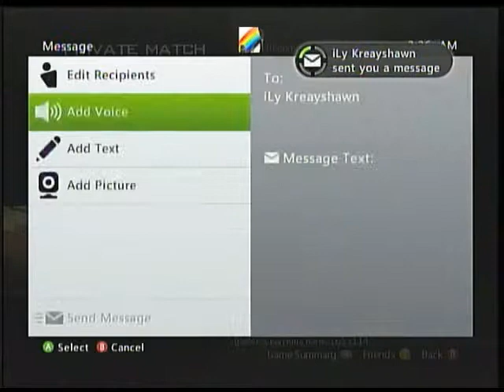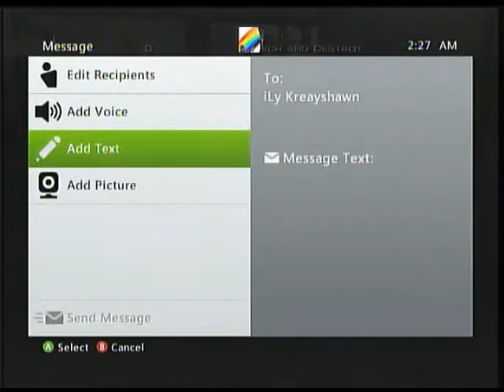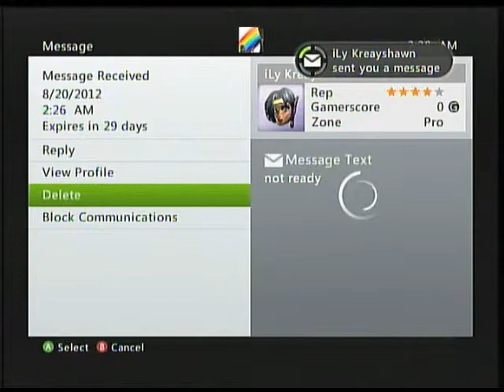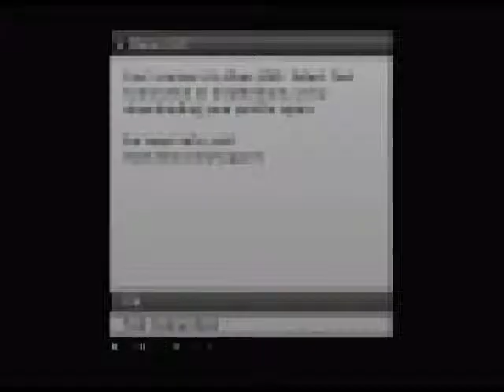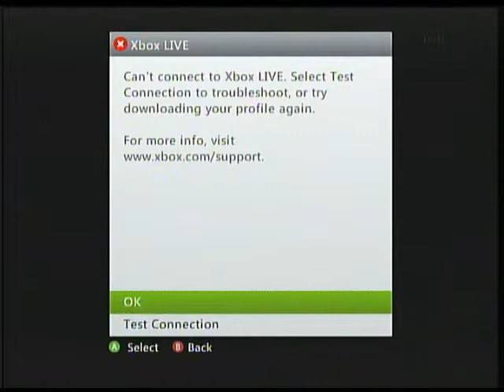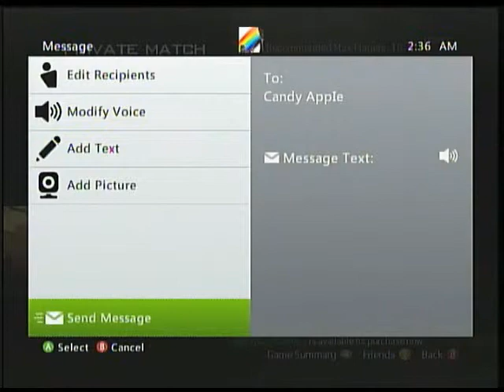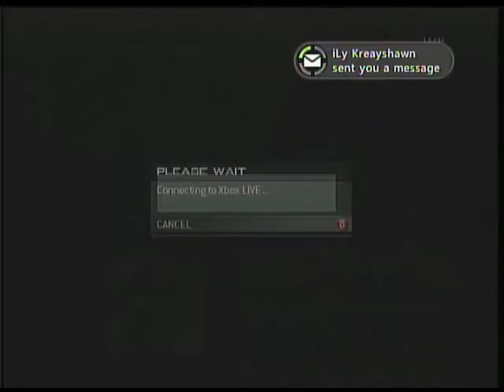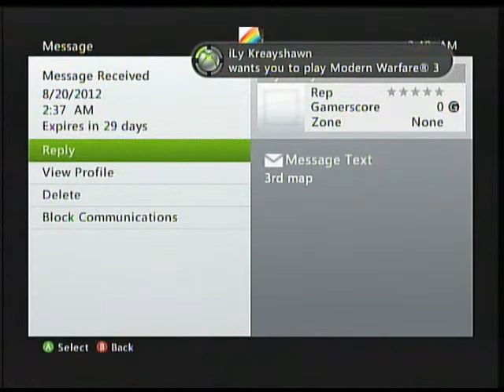iLy Kreayshawn dispute